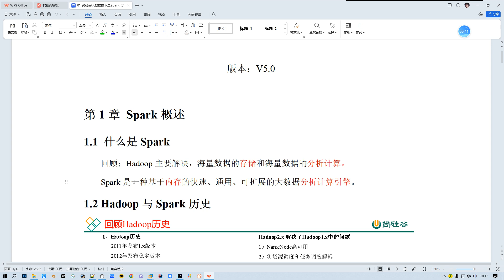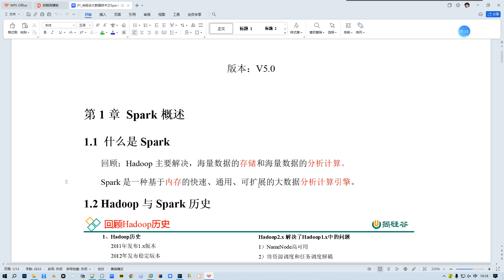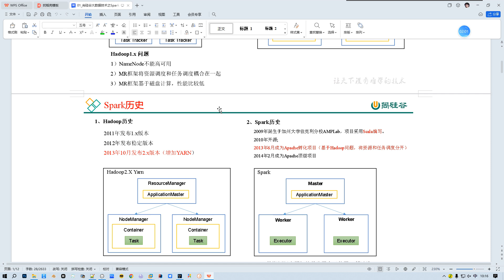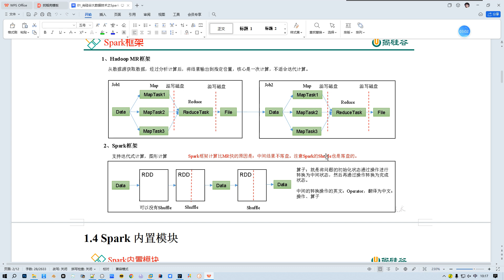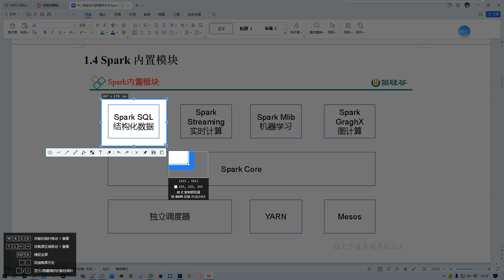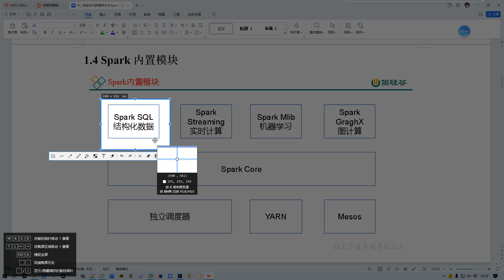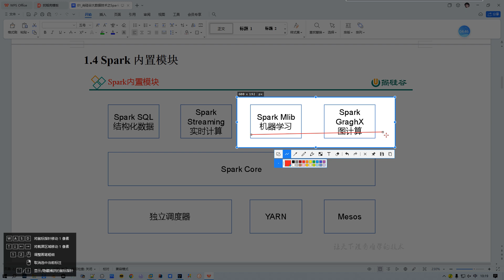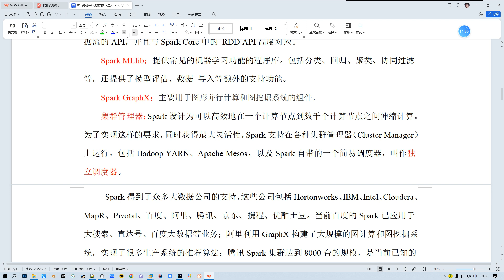008 Spark 介紹